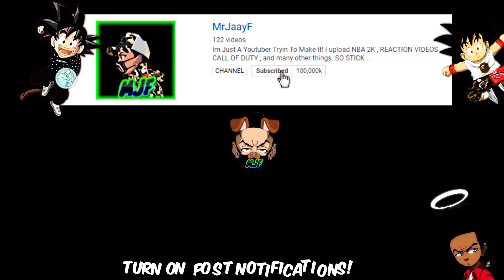First Time Playing Nba 2k18 MyCareer This Finna Be A Breeze 💀 (THIS SHIT STUPID HARD!!) 😱😂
The mycareer is sooooo fucking hard!!
it was not a breeze! I REPEAT IT WAS NOT A BREEZE!!

Its Either JAAY GANG Or No GANG!

Skype: KIdProGamer YT

►PSN Info
USERNAME: POLO_ARMAGEDON1

Boya Get Yo Goofy Ass Out The Description!